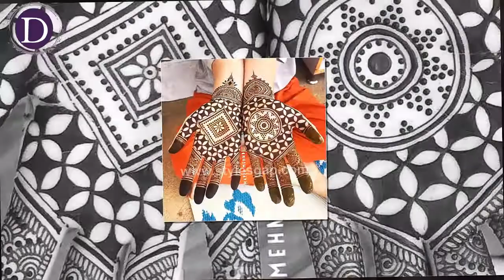Check Mehndi Design|Stylish Check Mehndi Design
Fashion is a popular aesthetic expression at a particular time and place and in a specific context, especially in clothing, footwear, lifestyle, accessories, makeup, hairstyle, and body proportions. Whereas a trend often connotes a peculiar aesthetic expression and often lasting shorter than a season, fashion is a distinctive and industry-supported expression traditionally tied to the fashion season and collections.Style is an expression that lasts over many seasons and is often connected to cultural movements and social markers, symbols, class, and culture (ex. Baroque, Rococo, etc.). According to sociologist Pierre Bourdieu, fashion connotes "the latest fashion, the latest difference."

Even though they are often used together, the term fashion differs from clothes and costumes, where the first describes the material and technical garment, whereas the second has been relegated to special senses like fancy-dress or masquerade wear. Fashion instead describes the social and temporal system that "activates" dress as a social signifier in a certain time and context. Philosopher Giorgio Agamben connects fashion to the current intensity of the qualitative moment, to the temporal aspect the Greek called kairos, whereas clothes belong to the quantitative, to what the Greek called Chronos.

Exclusive brands aspire for the label haute couture, but the term is technically limited to members of the Chambre Syndicale de la Haute Couture in Paris. It is more aspirational and inspired by art, culture and movement. It is extremely exclusive in nature.
With increasing mass-production of consumer commodities at Lower prices, and with global reach, sustainability has become an urgent issue amongst politicians, brands, and consumers.

The Images and information used in the video is just for sharing and entertaining purpose. As per rules, we have shared the

source by giving a link back to the main page where we have gathered the information from to share with our audience.

Still feel free to directly contact to us via Email at (as given about page) and we will be happy to remove questioned content.

"""However, we will remove the questioned content without asking

Search Related.